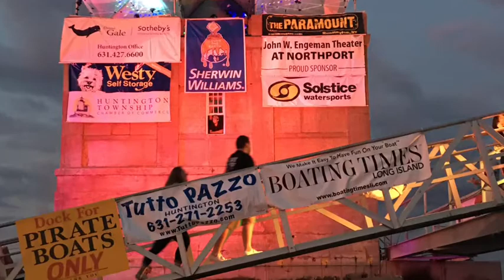Same Time Last Year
In Memory of Lighthouse Musicfest 2016